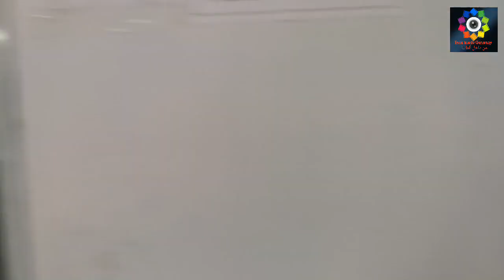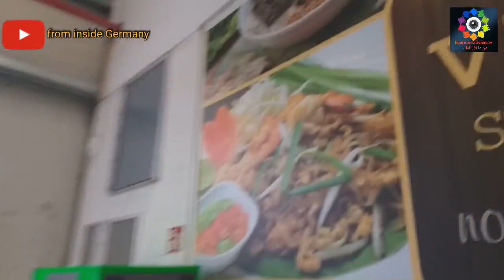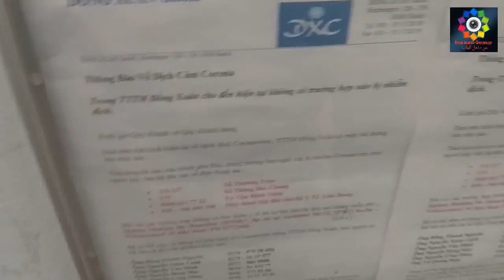تجول معي في 🙄 السوق الصيني🏬 في برلين المانيا📍🇩🇪 .. كأنما انت في دولة عربية🗼|Dong Xuan Center Berlin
فلوق من السوق الصيني الشهير في برلين المانيا .. هنا تجد البضائع الرخيصة مثلما تجدها في اي دولة عربية ... تجولو معنا واتمنا ان تعجبكم الحلقة

 YouTuber 🎥 Germany 📍
Berlin Vlogs inside Germany ♦️
 Last Video ⤵

كيف وصلت السفينة التي تحمل "شحنة الموت" إلى مرفأ بيروت؟ إليكم التفاصيل لو عجبك الفيديو فلاتنسانا بلايك وتعليق جميل والاشتراك بالقناة لتشوف كلشي جديد 😊